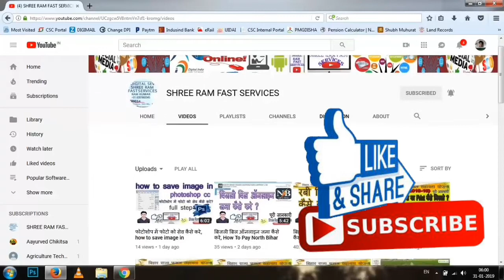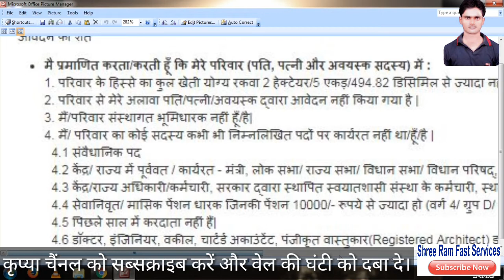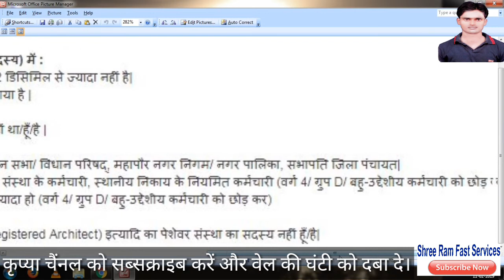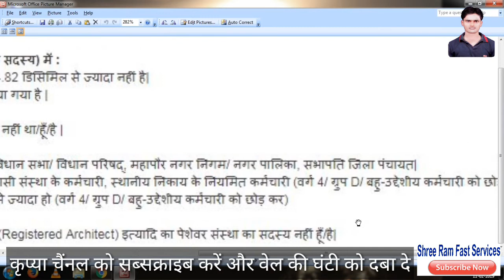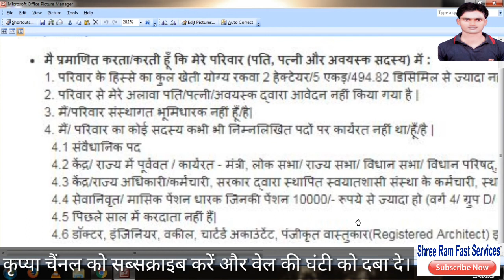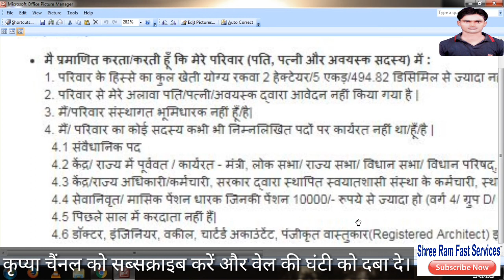प्रधानमंत्री किसान योजना पात्रता, Pradhan Mantri Kisan Samman Nidhi Yojana Eligibility & Details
नमस्कार दोस्तों, आपका बहुत बहुत स्वागत है हमारे चैनल "Shree Ram Fast Services " में, मैंने यह चैनल मेरे सभी दोस्तों के लिए बनाया है जो टेक्नोलॉजी, सरकारी योजना, CSC,  कम्प्यूटर, इन्टरनेट, मोबाइल, ऑनलाइन क्लासेस, टिप्स&ट्रिक्स के बारे में मैं हमेशा विडियो बनाता रहता हु !
We Also Provide Online Classes For Computer , Internet , Mobile , Technology & Computer science classes online, Tips&Tricks .